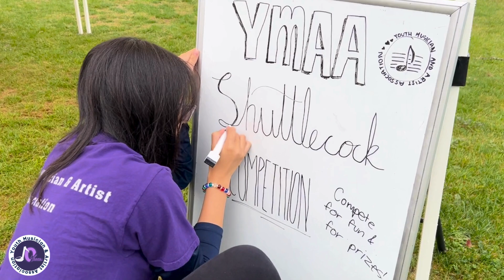Concert In Park 2024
YMAA was honoured to be invited at the 3rd Year of Concert in the Park in Richmond. Thank you to all our performers, parents and members for coming out to participate and support us.